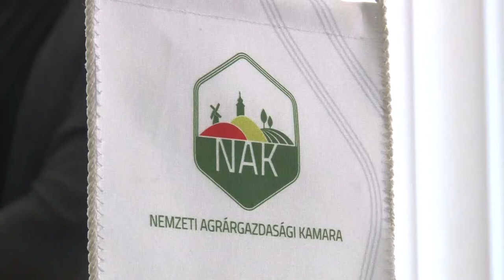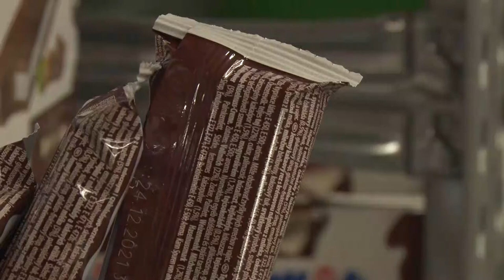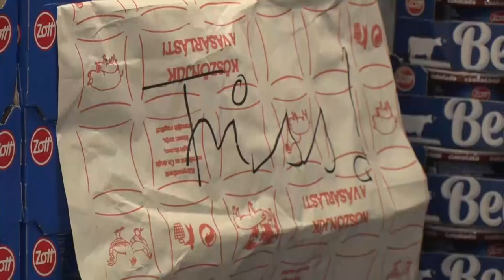Több, mint 30%-ot emelkedtek az élelmiszerárak az elmúlt pár hónapban.